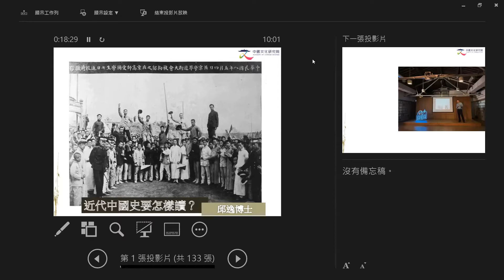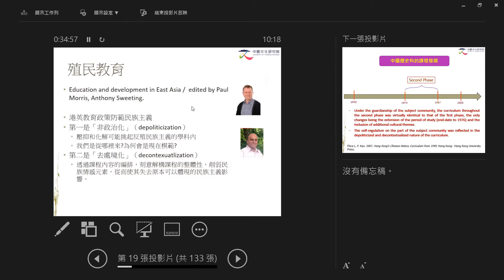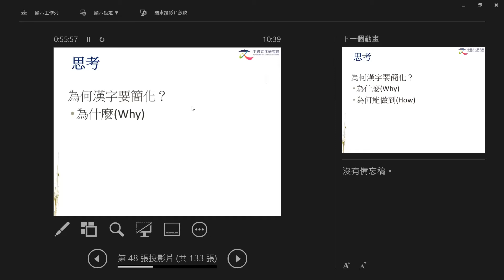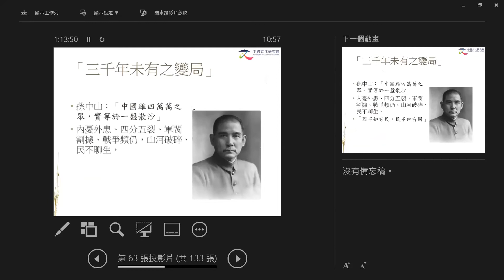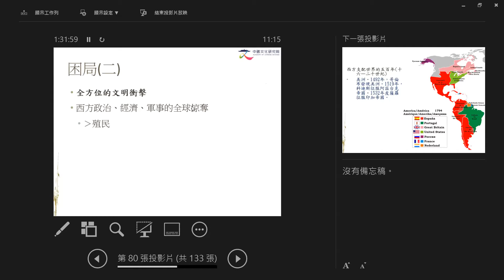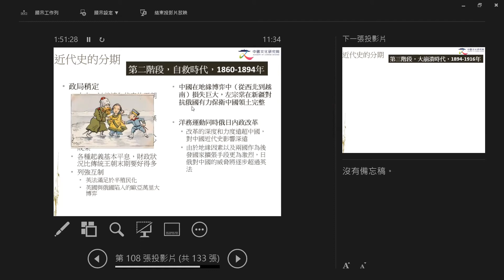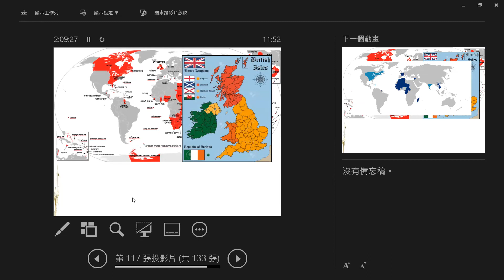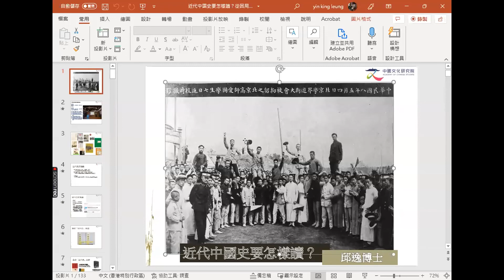「多元中國歷史科 : 學與教系列 : 歷史專題講座(九)」 : 近代中國史要怎樣讀 ？從困局、自救、革命三個層面說起(講者 : 中國文化研究院院長邱逸博士)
是次講座已於2022年5月21日進行。